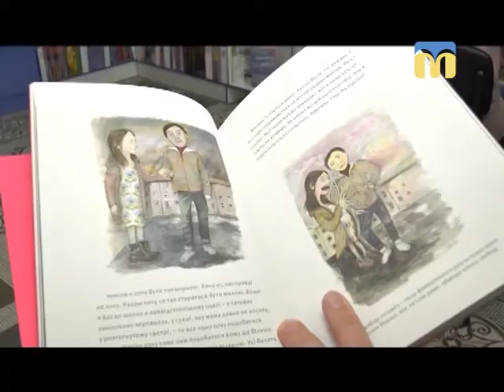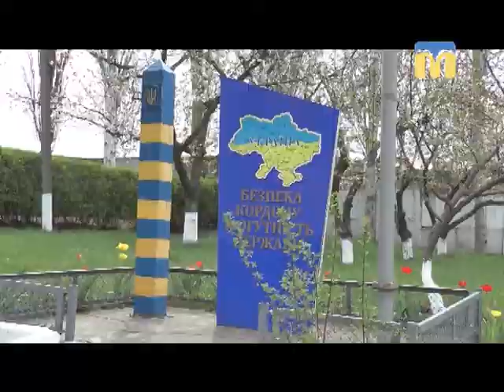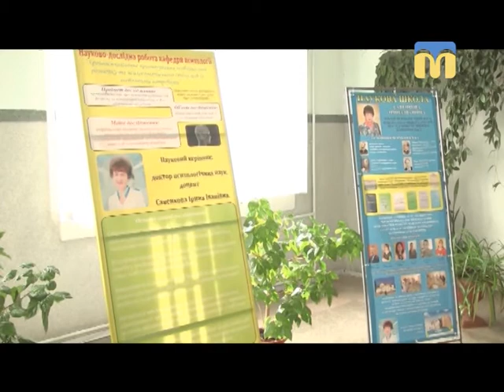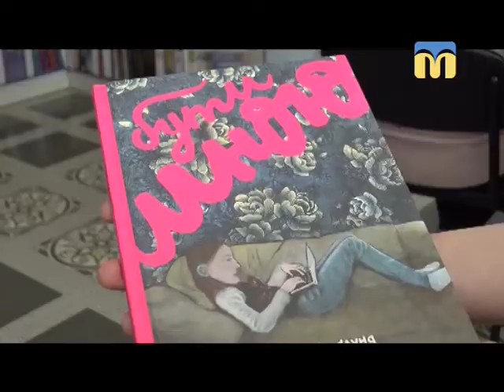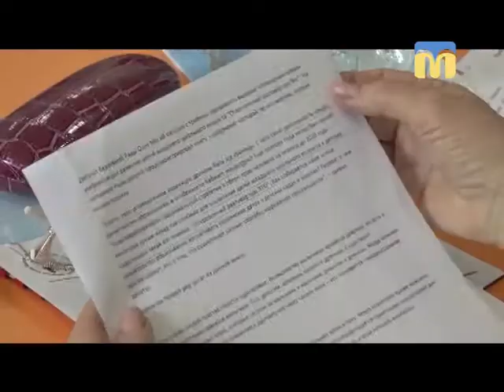Телевізійні новини Миколаївщини - 19:00 - (17.04.2018)